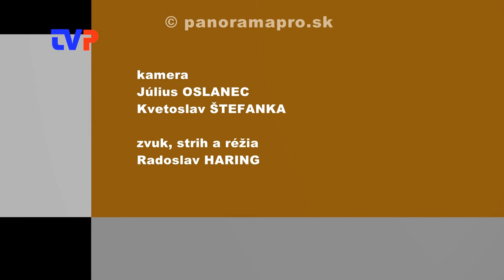1. Mestské zastupiteľstvo poslancov ZC - II. časť